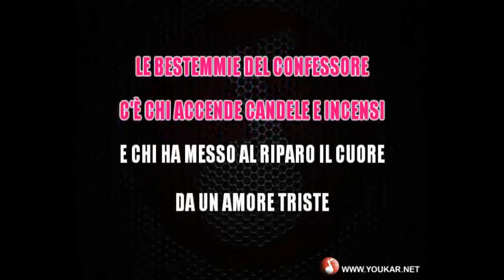Karaoke Loredana Bertè Babilonia